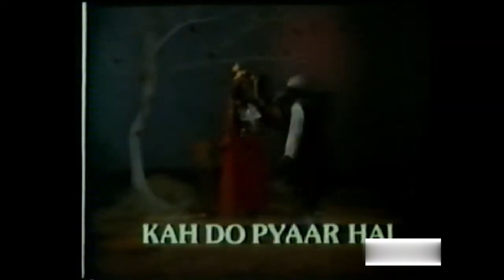Unreleased Film - Keh Do Pyar Hain Teaser !!